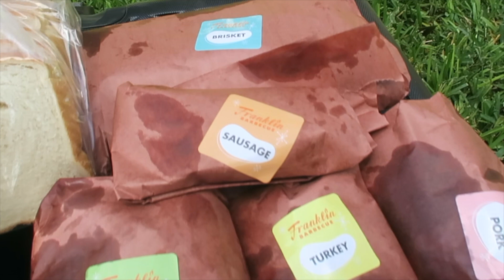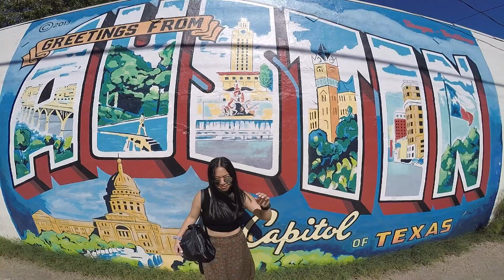ATX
Birthday trip to Austin, Texas with my love :)

MUSIC
Stimulator Jones - Soon Never Comes